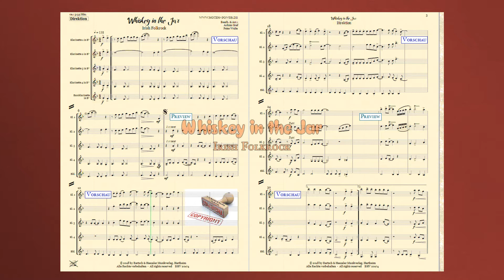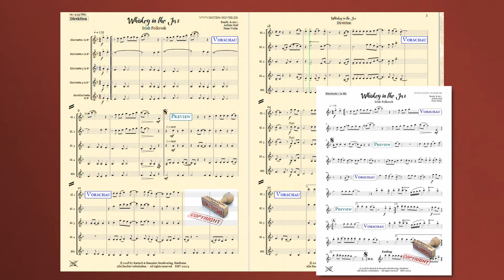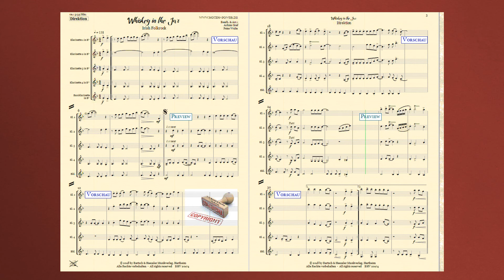20174, Whiskey In The Jar, Klarinettenquintett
Whiskey In The Jar, Irish Folkrock
für Klarinettenquintett

Partitur & Einzelstimmen:
1.-4. Klarinette in Bb
5. Bass Klarinette in Bb

Bearb & Arr.:
Achim Graf
Peter Welte

Bestell. Nr.: / Order No.:
BHV 20174